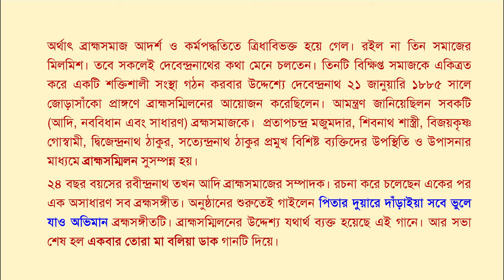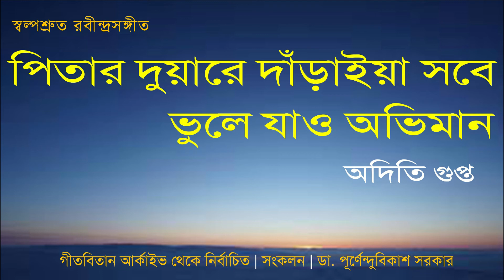পিতার দুয়ারে দাঁড়াইয়া সবে | স্বল্পশ্রুত রবীন্দ্রসংগীত | অদিতি গুপ্ত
ONLY RABINDRANATH
Dr Purnendu Bikash Sarkar